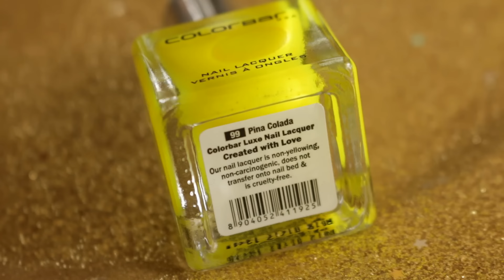New* 5 Affordable Colorbar Nail Paints /Colours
Say hello to the Future of Nail Lacquer with Colorbar LUXE!

An iconic innovation from ColorBar is now unveiled. Presenting to you, an all NEW professional formula in an all new luxury bottle. And an all new colour palette, so wide that you will be spoilt for choice! Colorbar brings the globally trending runway shades to your fingertips. ColorBar Luxe comes in a revamped, fashion-forward super-premium glass bottle that hosts a luxurious formulation, which seduces with each stroke of the brush. The professional formulation is replete with benefits and cares for your nails. The brush is a specially designed, round cut and fan-shaped, to give your nail effortless end-to-end coverage.

Price- INR 250 for 15 ml.

Shades- I have got total 5 shades-

126 Naturale – Great shade of blush-nude shade
13 Flirt- True nude shade with slight hint of peach shade
99 Pina Colada- Stunning lemon yellow
8 Blackness- Lovely jet black shade
151 Shadow- Beautiful Greyish black or Charcoal black